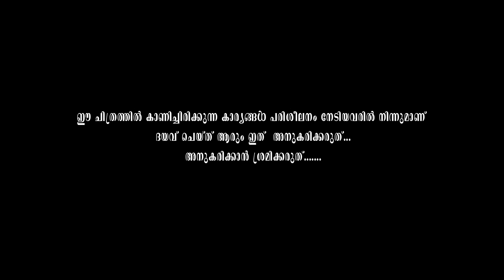Cherupazham short film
ജീന്‍സ് ഉണ്ടാകിയത് തന്നെ പെണ്ണുങ്ങള്‍ക്ക് വേണ്ടി ആണ്
ആണുങ്ങള്‍ ജീന്‍സ് ഇട്ടാല്‍ ദാ ഇങ്ങനിരിക്കും .
.CHERUPAZHAM Short Film viral ആകുന്നു